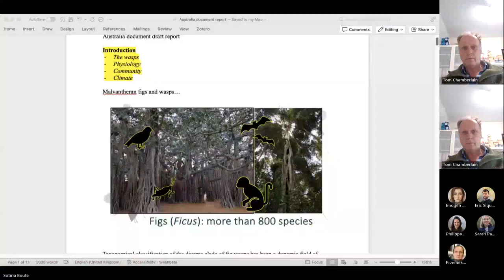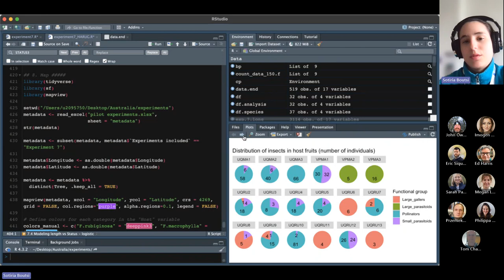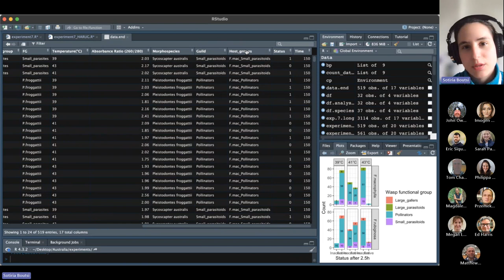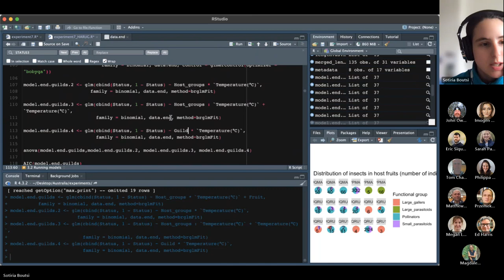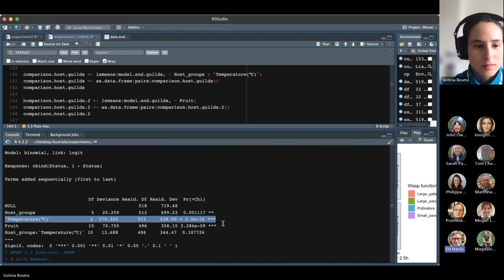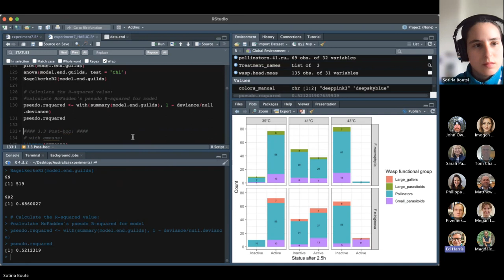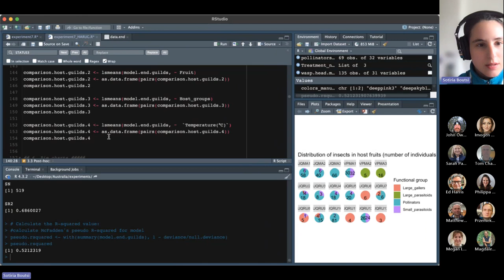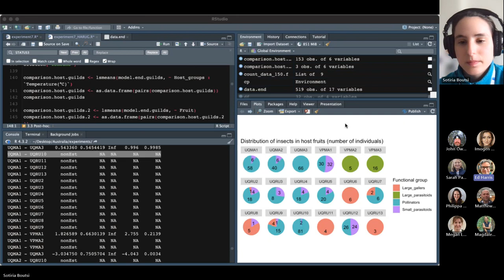2024-05-22 (Meeting #152) Wasps, Figs and Logistic Regression. Oh My! (Sotiria)